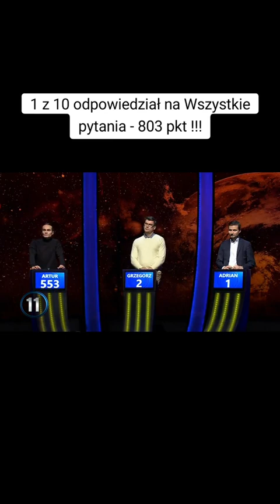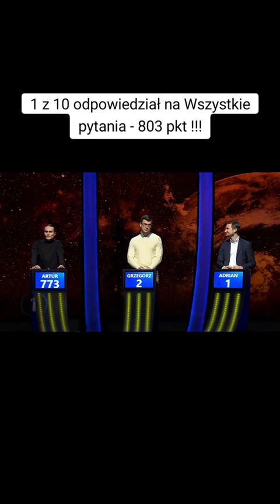Artur Baranowski w programie 1 z 10 rozwalił system! 803 punkty!